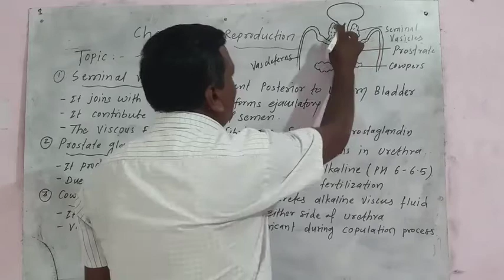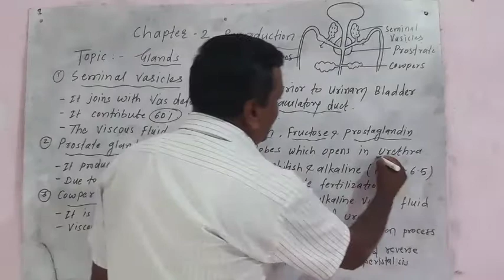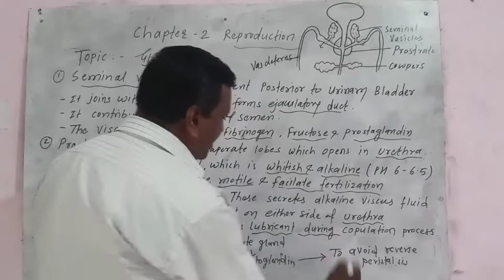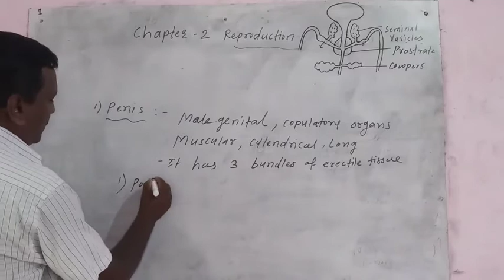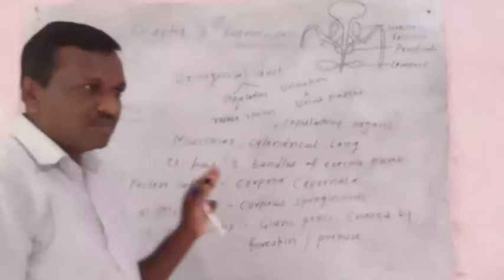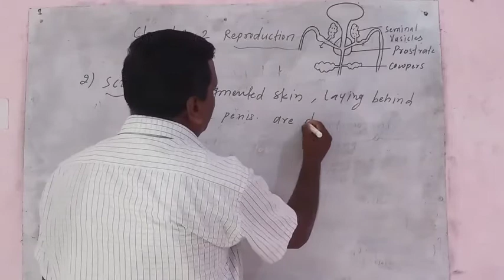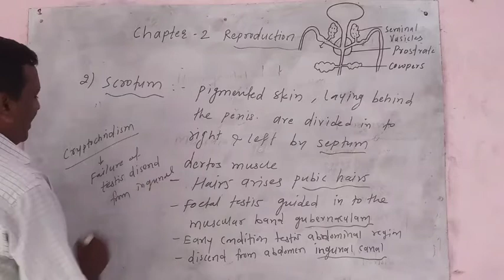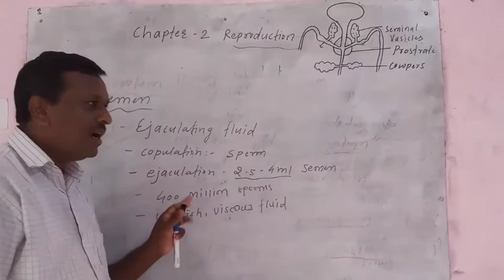Lecture-3 ,state board, chapter-2 reproduction in animals topic-accesory sex gland,external genital